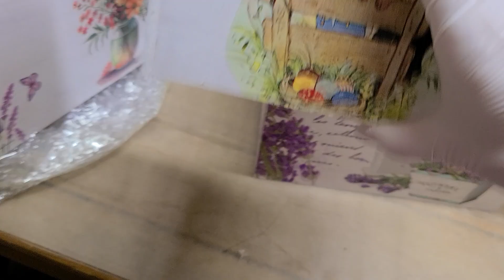24.1.9.이쁜 냅킨아트 선물이 도착했어요 ~정성스런 선물 감사합니다.